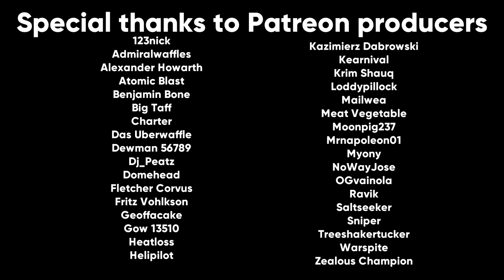How To Fix War Thunder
At its core, War Thunder is a fun game. But I would be lying if I said that it wasn't very frustrating to play sometimes. BR compression, CAS ruining tank matches, bad map design, these are just a few of the major issues I see. But it's not very productive to simply point at the issue, so here are some proposals I think would be an overall benefit to War Thunder. I doubt Gaijin will ever see this video let alone consider it, but it doesn't hurt to put it out there.

Songs used (in order from first to last):
WH40K Mechanicus - Dance of the Cryptek